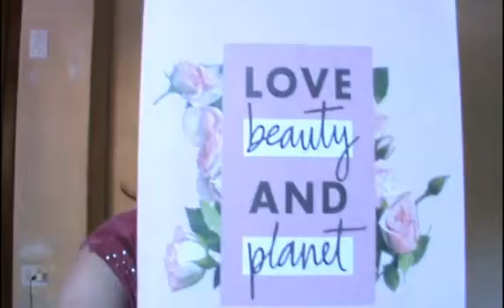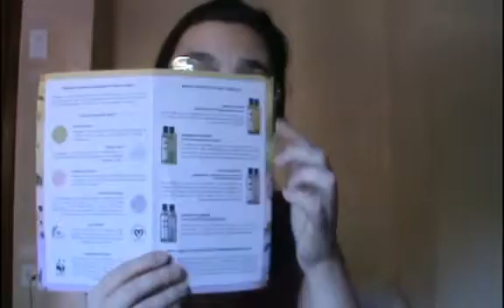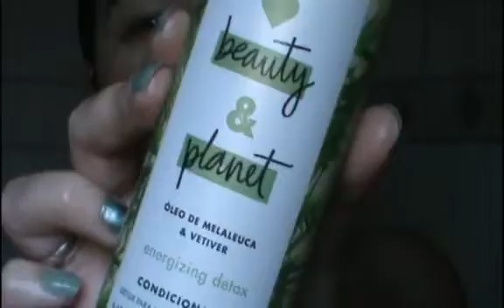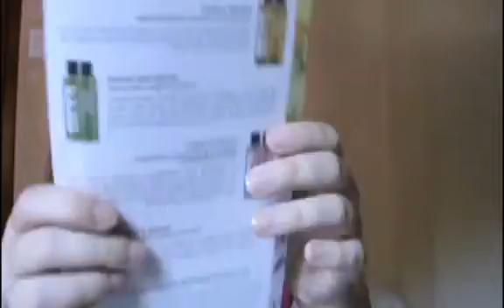Vem conhecer a Love Beauty and planet comigo.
Fui convidada pela The Insiders para testar está marca que está chegando ao Brasil. A Love Beauty and planet é amiga dos nossos cabelos e do planeta, vem conhecer mais esta marca nova no Brasil.